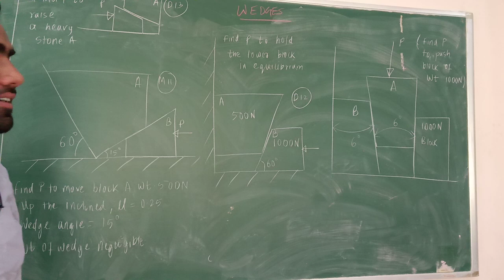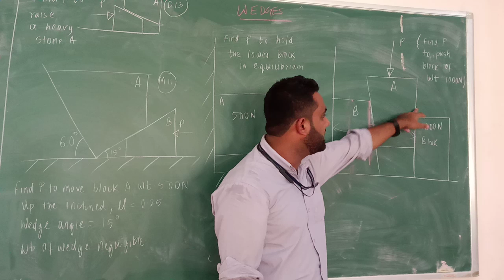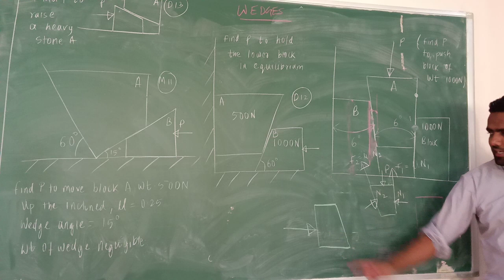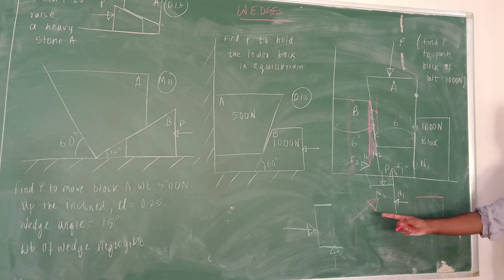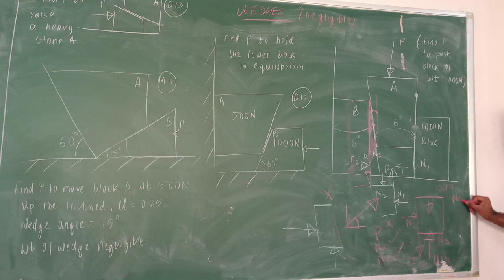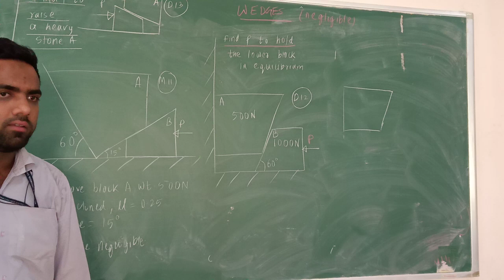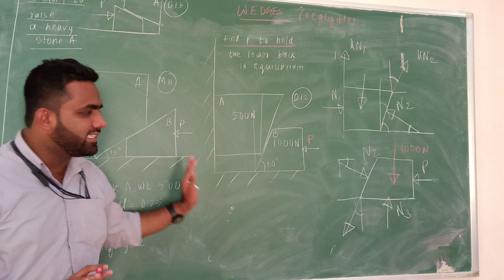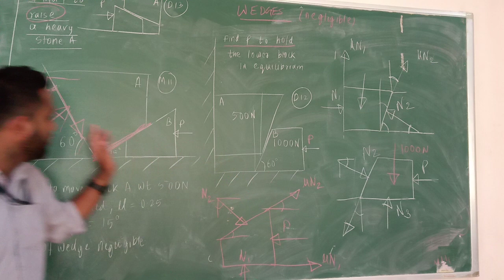Concepts and Problems on Wedge Friction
Mechanics I Friction